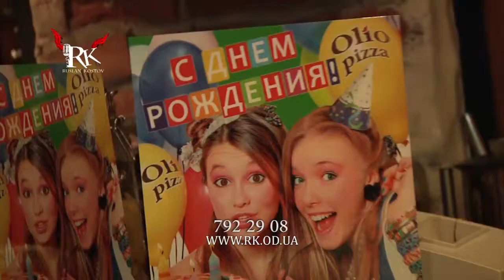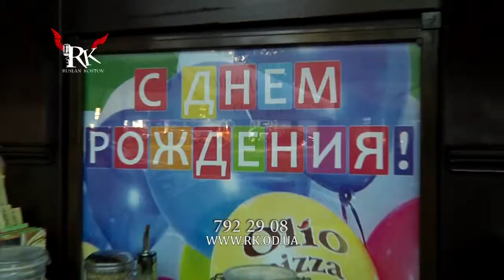RK Пицерия Олио 3 года Ведущий Руслан Костов